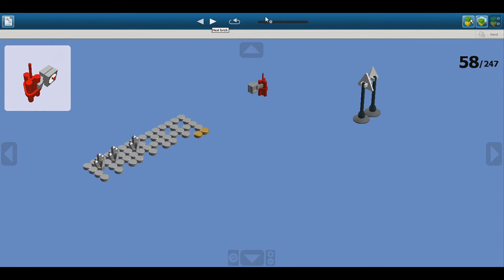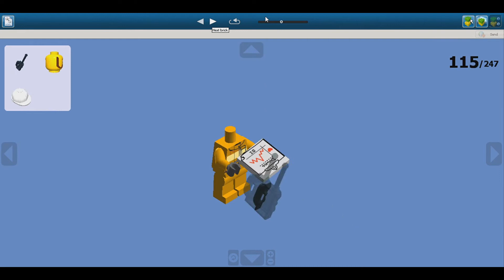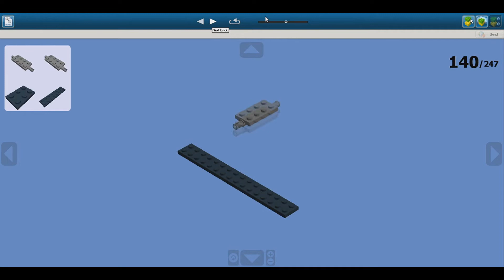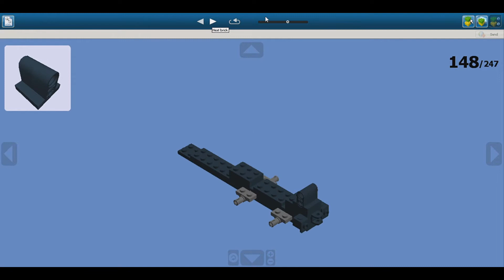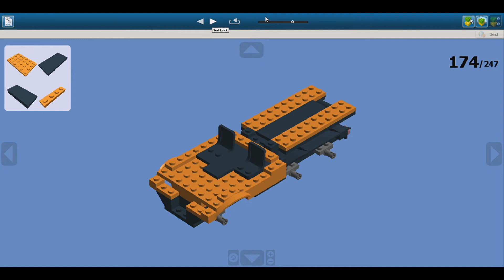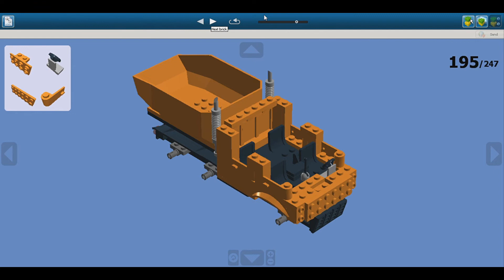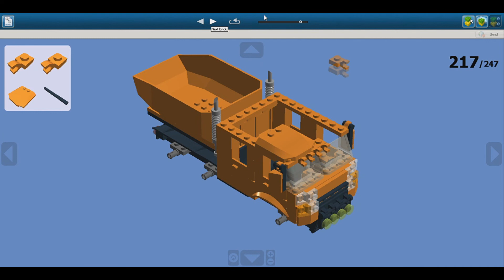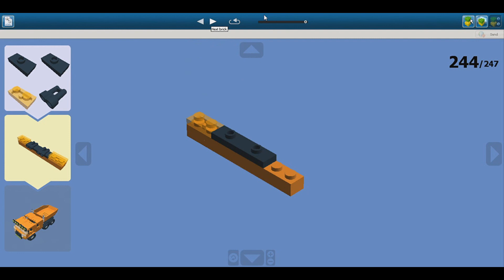LEGO Orange 6x6 Off-Road Dump Truck 1 MOC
406 pieces

Inspired by Lego City 60160

             Odd Vision Media - Ethnic
             Odd Vision Media - Summer Pop Dance
             Tobjan - Enchanté